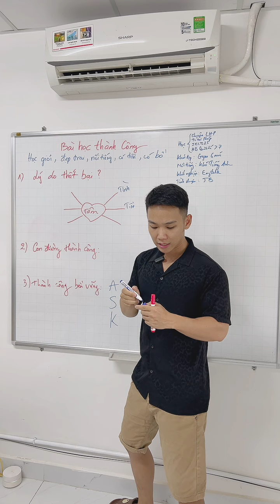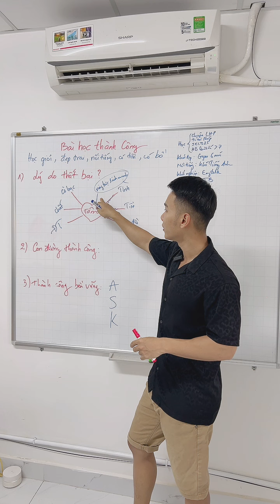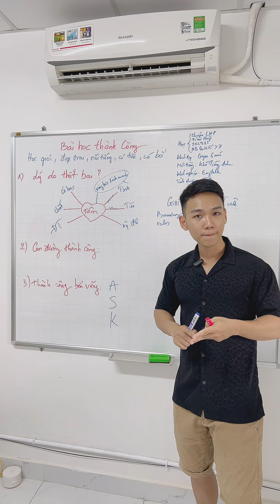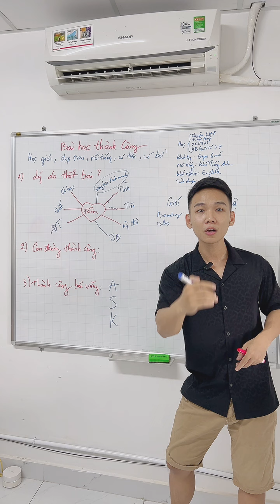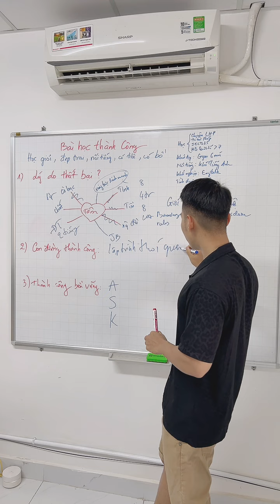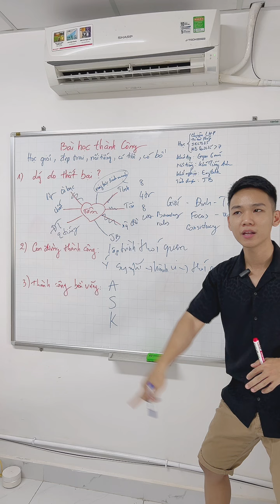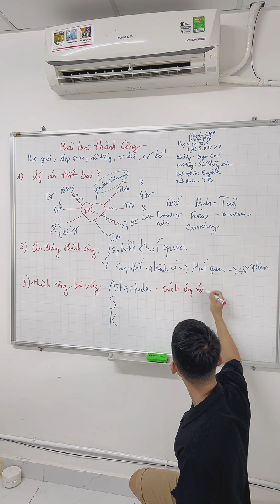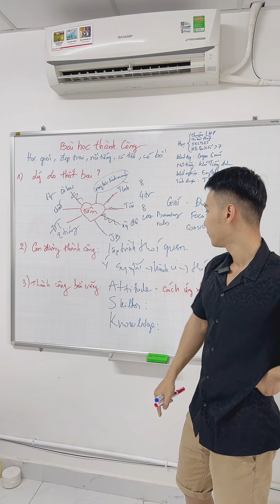Bài học thành công… tao nói rất ngắn gọn thôi! Đẹp trai, học giỏi, nổi tiếng, có tiền, có bồ… coi đi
© Bản quyền thuộc về KHÁ TIẾNG ANH
© Copyright by KHÁ TIẾNG ANH ☞ Do not Reup